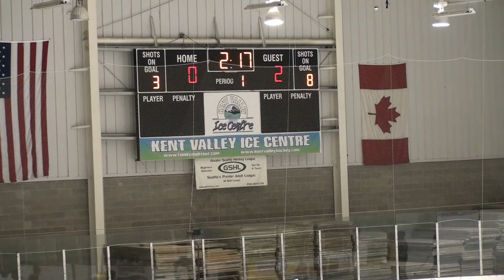Game #12: vs Sentinels, Jan 5th 2013